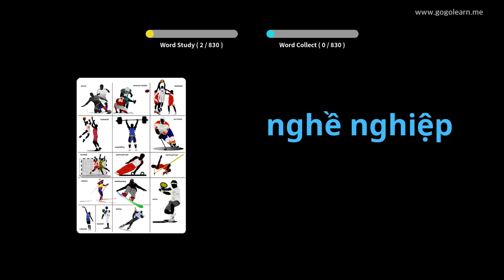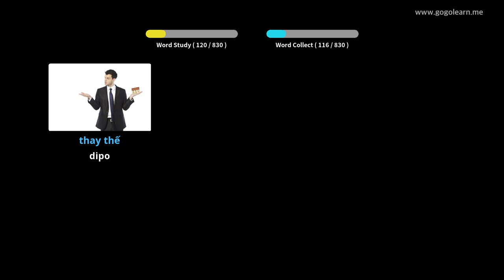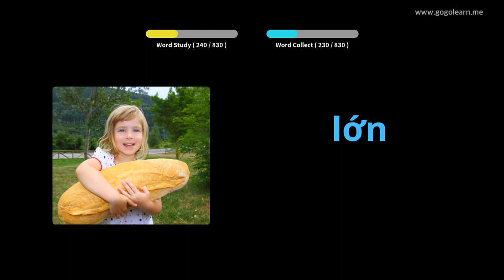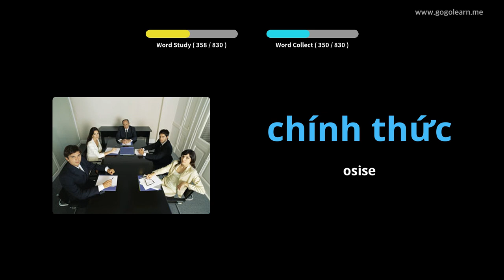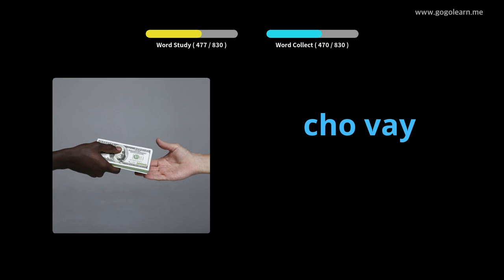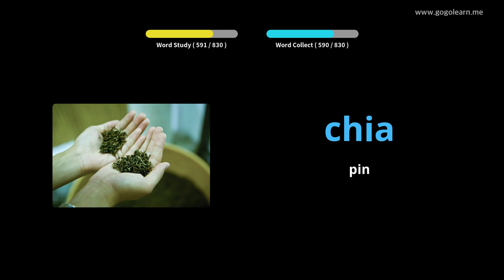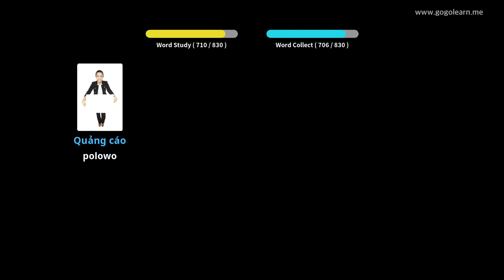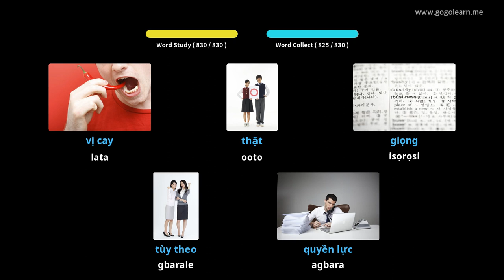Vietnam Middle Vocabulary Middle School | Golearn